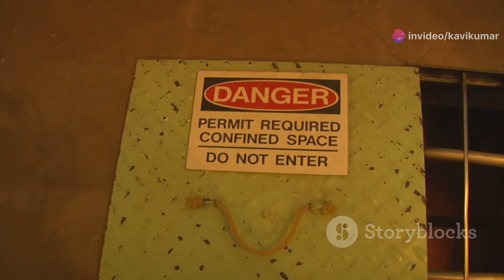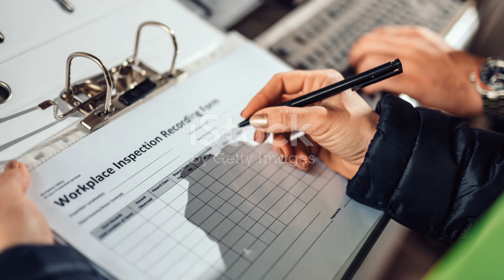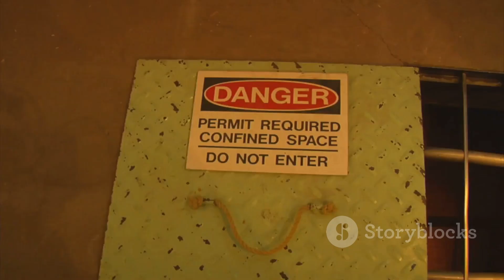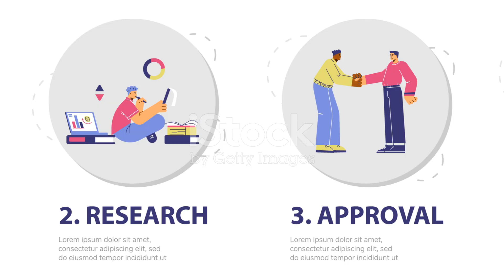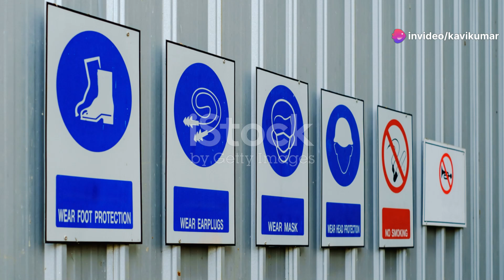Navigating the Maze: The Rise of Confined Space PPE | Valuates Reports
00:00:00
Understanding the Confined Space PPE Market

00:01:52
The Driving Forces Behind Market Growth

00:03:56
Diving into Confined Space PPE Types and Applications

00:05:55
Key Players Shaping the Confined Space PPE Market

00:07:47
Analyzing Sector-Specific Growth in Confined Space PPE

00:09:52
PPE Demand on the Rise

00:11:52
Trends and Innovations Shaping the Future of Confined Space PPE

00:13:39
The Continuing Importance of Confined Space PPE